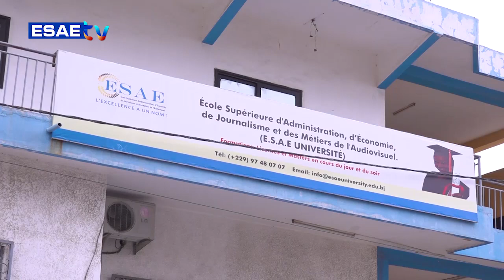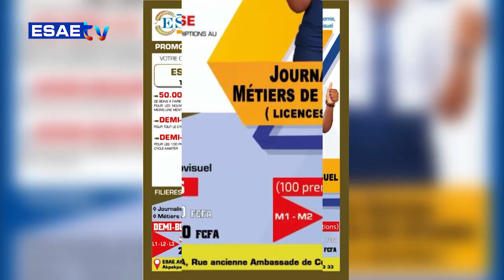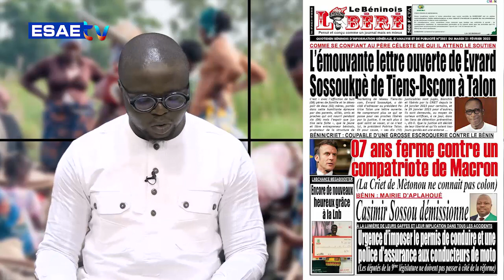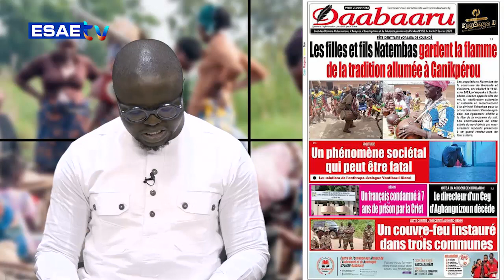LA UNE DES JOURNAUX 21 FEVRIER 2023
LA UNE DES JOURNAUX" de ce LUNDI 21 FEVRIER 2023*

🌍🇧🇯 *PRÉSENTATION : Abde'l Khader ACHIROU*